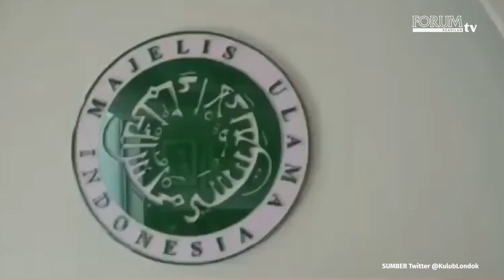HARGA ASLI SENJATA RP 3,8 JUTA, MUSTOPA DIBOHONGI PENJUAL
Pelaku penembakan kantor pusat MUI, Mustopa NR dibohongi tentang harga jual beli senjata air gun.
Senjata tersebut dibeli Mustopa seharga Rp5 juta, namun memiliki harga asli Rp3,8 juta.
Terdapat 3 orang tersangka yang terlibat dalam jual beli senjata tersebut.
Dedi Miswandi seorang polisi kehutanan, Novri Ansyah seorang guru honorer, dan Hengky seorang pekerja swasta.
Dedi menjual air gun kepada Mustopa dengan harga Rp5 juta.
Mustopa membelinya dan memberi tips Rp500 ribu kepada Dedi.
Para tersangka ditahan di rumah tahanan Markas Polda Metro Jaya.

YouTube Forum Keadilan TV
FB forumkeadilandotcom
Tiktok forumkeadilantv
Helo forum.keadilan